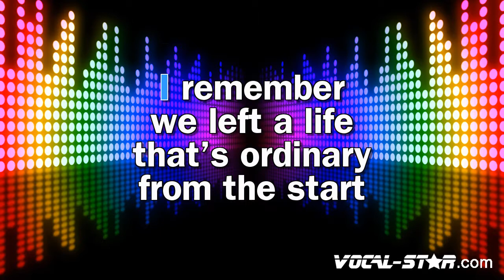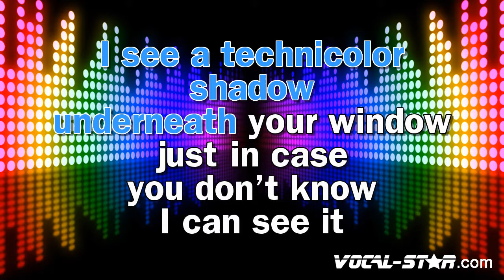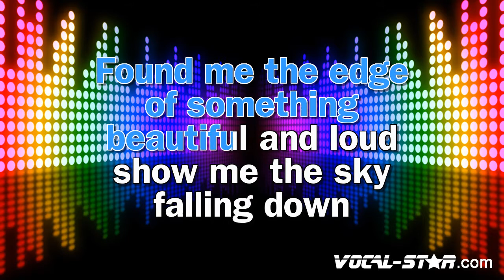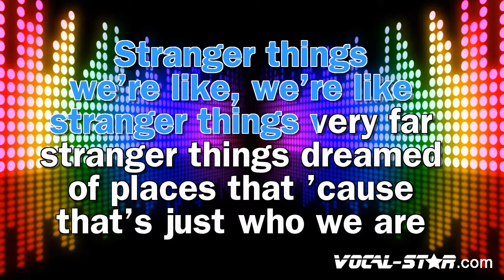Kygo Feat. OneRepublic - Stranger Things (Karaoke Version) with Lyrics HD Vocal-Star Karaoke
Video Title: Kygo Feat. OneRepublic - Stranger Things (Karaoke Version) with Lyrics HD Vocal-Star Karaoke